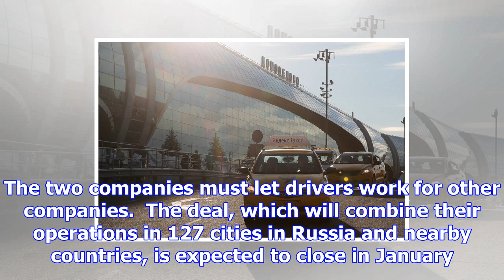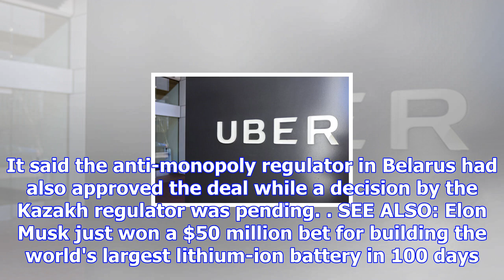Uber and yandex got the greenlight from russia's government to merge their russian ride-share servi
Uber and yandex got the greenlight from russia's government to merge their russian ride-share services in january
Thomson Reuters Russia's anti-monopoly regulator said that Uber and Yandex can merge their ride-shar...